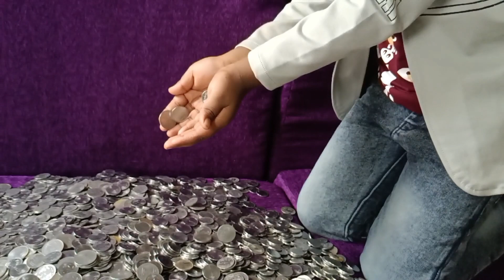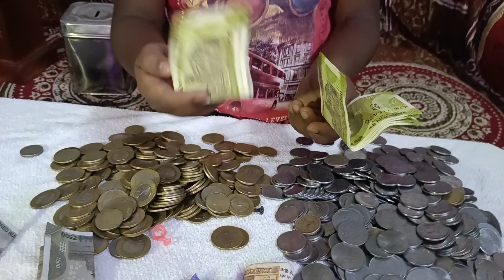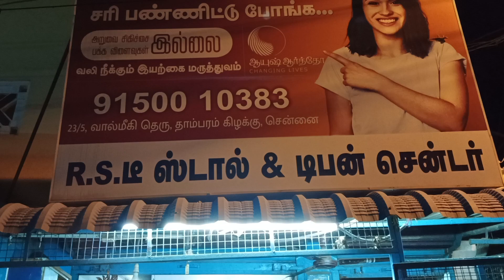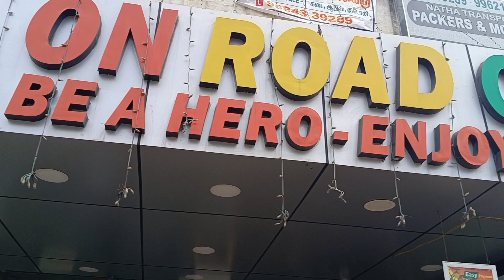ஒரு வருட கனவு நிறைவேறிடுச்சு/1 ருபாய் COINS கொடுத்து சைக்கிள் வாங்கியாச்சு/Coins எல்லாம் என்ன ஆச்சு?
Dreams cames true